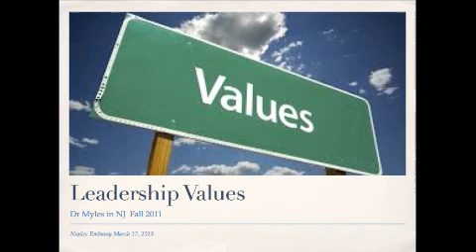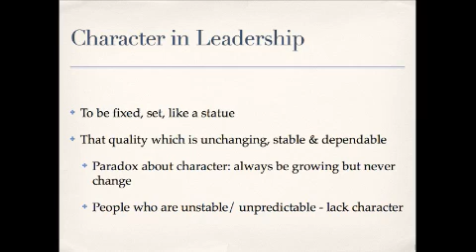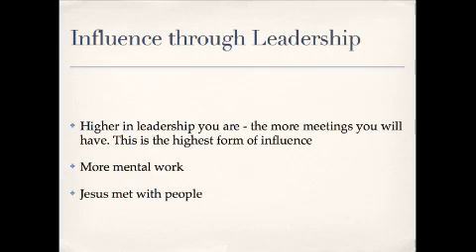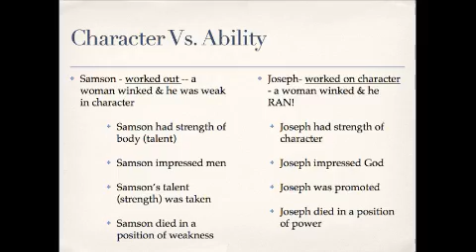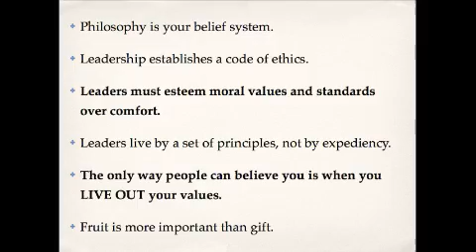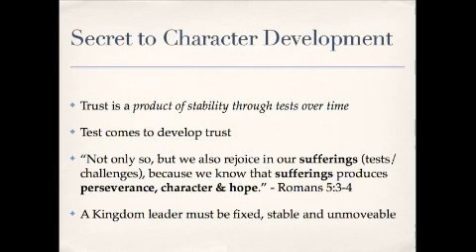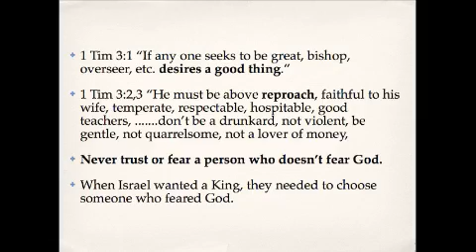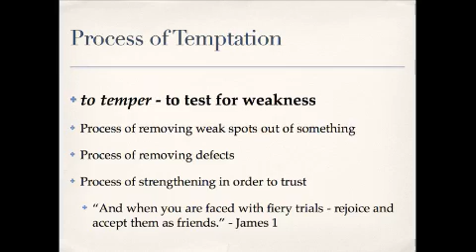True Qualification of a Leader: Character 3/17/13 - Trista Sue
Leadership is a privilege given by the followers. Violation of character forfeits the privilege to use &amp; serve your gift.
Character protects POWER &amp; your VISION!